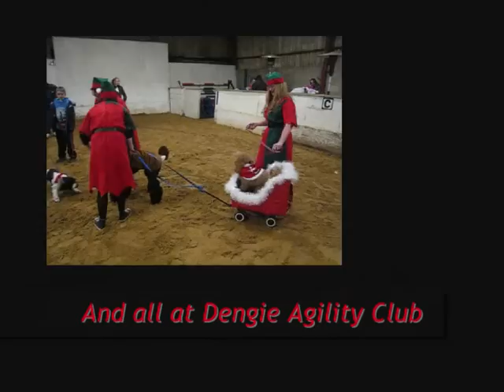Guinness - Our Black Standard Poodle - Agility and Good Times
A selection of pictures and videos of our black standard poodle, Guinness. See him run a few agility courses; see him as a 2 week old pup and see us all having fun at Christmas.
The video is set to 'Haven't Met You Yet' by Michael Buble